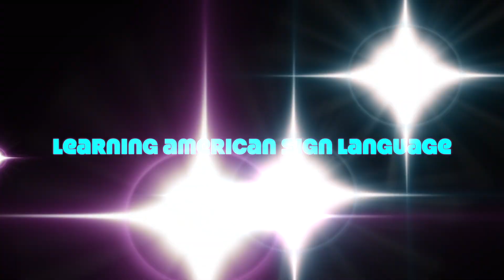Unit 16 Vocabulary (Directions and Instructions)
Hello! Hello! Thanks for your interest in my channel and American Sign Language (ASL). This video is to guide ASL students who are studying the language with the Learning American Sign Language Second Edition, Levels 1 and 2, Beginner and Intermediate textbook authored by Padden and Humphries.
By all means, If you so desire to pick up a few signs, please feel free to watch and learn!

Vocabulary List:

LEFT (DIRECTION)
RIGHT (DIRECTION)
STRAIGHT (DIRECTION)
NEAR, CLOSE
FAR-1, FAR WAY DISTANT
FAR-2 (ALTERNATE SIGN)
CROSS-OVER
CORNER
INTERSECTION, CROSSROADS
BEHIND
OPPOSITE
NEXT-TO, BESIDE

LOCALE, AREA
EAST
WEST
NORTH
SOUTH
PLUG-IN
UNPLUG
PLACE
TOWN, VILLAGE
STREET, ROAD, AVENUE
PARKING, PARKING LOT
MOUNTAINS

ELEVATOR (ALTERNATE SIGN INCLUDED)
BUILDING
ROOF  (ALTERNATE SIGN INCLUDED)
SIGN
POLICE, COP, SHERIFF
DETECTIVE
CAREFUL
CARELESS
TEASE, KIDDING
MOCK
READY

Thank you for viewing and signing with Professor T

Remember, Facial Expressions are a key component of ASL. Try practicing signing in front of the mirror to visualize your Facial Expressions!